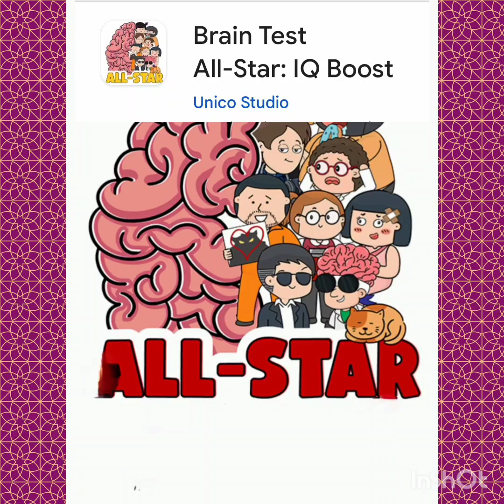Brain test All-star :IQ Boost level 91-100